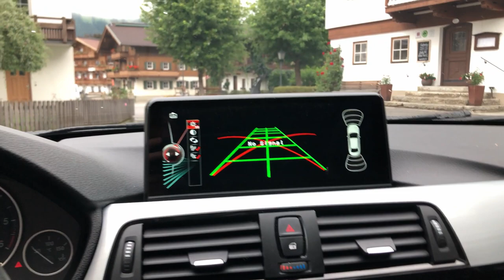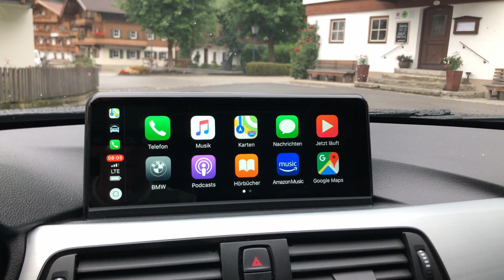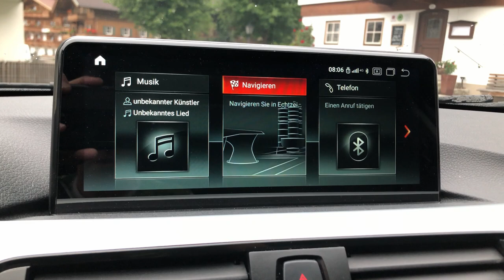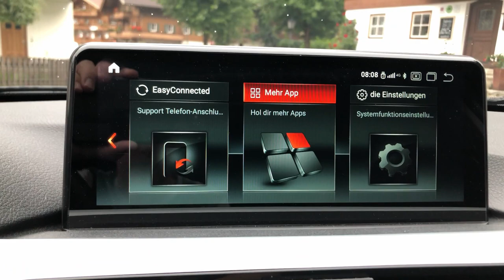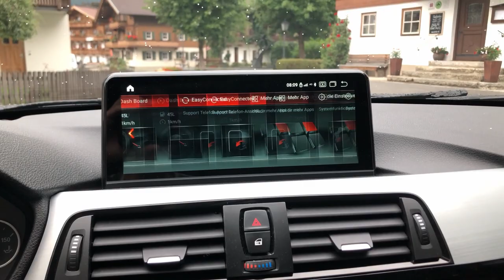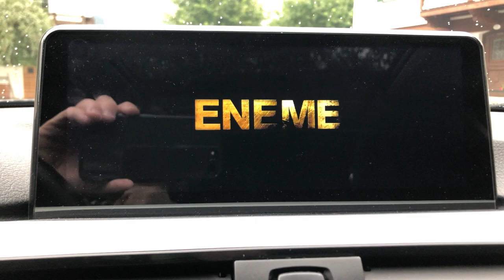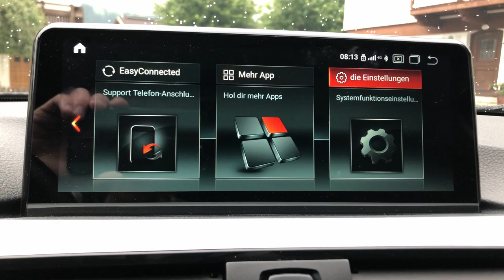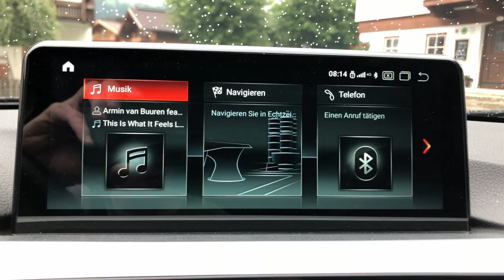Testbericht zu Android 9.0 Car Unit BMW F31 Snapdragon 625 + LTE / 4GB RAM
DIES IST KEINE WERBUNG!

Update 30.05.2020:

Mittlerweile bekommt man das System mit Android 10 oder kann es selbst von Android 9 auf 10 Upgraden! Da durch sind einige neues Features hinzugekommen, wie DARK Mode oder OK Google.

Des weiteren, ist eine große Community mittlerweile dran, die Oberfläche von dem System anzupassen und die ersten Ergebnisse sind echt toll!

Ende:

Bis vor kurzen nutze ich noch in meinem BMW F31 BJ2013 das CHAMP2 System. Irgendwie wahr mir das System dann irgendwann doch nicht mehr UpToDate genug, dabei stoß ich auf die Möglichkeit das ganze gegen ein Android System zu tauschen. Leider wusste ich nicht, wie aufwendig die Recherche für das richtige System werden würde. So zog sich diese Recherche einige Wochen hin und auch sehr viel Schriftverkehr mit einigen Händler in China. Bis ich dann letztendlich auf dieses System hier gestoßen bin. Dieses hatte ich zwar direkt am Anfang schon in die engere Auswahl gezogen aber ohne genügend Hintergrundwissen, wollte ich mich noch nicht festlegen.

Vorteil von diesem Gerät ist das es einen AntiBlueClare Display hat und den neuen Chipsatz mit dem Snapdragon 625 und 8 Kerne der auch deutlich schneller bootet wie zB. Systeme mit dem PXE6. Des weiteren verfügt es über einen internen MicroSIM Slot so das ohne zusätzlichen Dongle eine direkte 3G/4G aufgebaut werden kann. Was alles Argumente für das System wahren.

Das Display ist hervorragend und es spiegelt wirklich sehr wenig bis gar nicht, trotz Panoramadach ist es immer sehr gut leserlich. Der Kontrast und die Auflösung sind ebenfalls gut, so das die Entscheidung für dieses Display die richtige war.

Das Zusammenspiel mit iDrive und dem System funktioniert ebenfalls gut und führt auch zu keinen Problemen im Hintergrund im BMW System. Leider geht bei mir Audio nur per AUX nach etwas Justierung ist der Sound trotzdem eine deutliche Steigerung zu vorher. Ich habe aber ein höherwertiges Kabel (Klinke) genommen um dort nicht mehr Verlust an der Qualität zu erleiden. Auch die Sprachtaste am Lenkrad, welche zuvor keine Funktion hatte, funktioniert mit dem System. Die Mode Taste zB. Wechsel in Android zB zwischen Musik, Video, Dashcam usw.

Darüber hinaus habe ich mir den neuesten Wireless AppleCarPlay Dongle besorgt und diesen ebenfalls verbaut. Bis auf leider aktuell Schwierigkeiten mit dem Verbindungsaufbau, bin ich damit ebenfalls zufrieden. So geht das Zusammenspiel von AppleWatch, iPhone und dem CarPlay sehr gut! Das heißt man kann auf dem Handy GoogleMaps, Sygic usw. starten und CarPlay übernimmt alles oder nimmt dann Geräte wie iPhone oder AppleWatch als erweiterte Anzeige. Selbst Screenshots geht per IPhone vom CarPlay. Ich habe mich übrigens nach einem Test gegen Sygic mit AppleCarPlay entschieden, da die Sprachanweisungen und der Funktionsumfang trotz Erweiterung gegen die Android Version deutlich eingeschränkt sind. Trotzdem ist es ein sehr gutes und vor allem günstige Navigation Software, die viele Features bietet.

Ich habe übrigens nicht die aktuellste ID7 GUI am laufen, da ich die vorherige Oberfläche ansprechender finde und auch der Workflow etwas besser ist. Das ist aber sicherlich Geschmacksache und wird die Zukunft zeigen.

Bugs:

Ja das System hat Sie! Wie aber auch andere, ich möchte trotzdem darauf eingehen in der Hoffnung, das Sie in Zukunft gelöst werden. Welche das sind, werde ich hier jetzt mal auflisten.

1. Rahmen nicht ganz Passgenau und leichte scharfe Kante aber das sieht man nicht und kann man wenn nur beim Anfassen der Rückseite bemerken.

2. Die Karten Slot und die Abdeckung sind nur schwer zu erreichen und auch die Abdeckung könnte besser gelöst sein.

3. Kein USB 3.0 wie es der Händler auch nach mehrfacher Nachfrage versprochen hatte. Trotzdem laufen auch Clips mit mehreren GB sauber.

4. GUI ist an manchen stellen echt schlecht Übersetzt und das sieht man teilweise auch in dem Clip.

6. PDC beim vorwärts Parkvorgang, wird viel zu schnell die Kamera bzw. die Ansicht ausgeblendet. Vielleicht liegt es aber an der fehlenden Kamera?

7. Beim Taskmanager werden die Apps in der Smartphone Auflösung angezeigt.
9. SIM Karte wird im Gegensatz zu Smartphone oder ähnlichen entgegensetzt eingesetzt auch die Daten vom Provider werden nicht automatisch übernommen und müssen per Hand unter APN eingetragen werden.

10. MicroSD Karte wurde am Anfang gar nicht erkannt, intern per Android zu Formatieren klappten ebenfalls nicht. Erst als ich am MAC die Karte auf FAT Formatierte, wurde Sie auch richtig in Android erkannt.

Fazit:

Mein Fazit ist trotzdem durchweg positiv und hoffe auf Updaten bzw. Lösungen die oben genannten Probleme und Bugs lösen werden. Auch sollte es die Möglichkeit geben, die Oberfläche vielleicht anzupassen, denn AppleCarPlay oder DAB+ werden dort überhaupt nicht angezeigt und müssen umständlich in der Apps Übersicht aufgerufen werden.